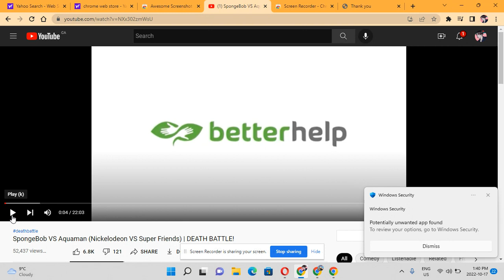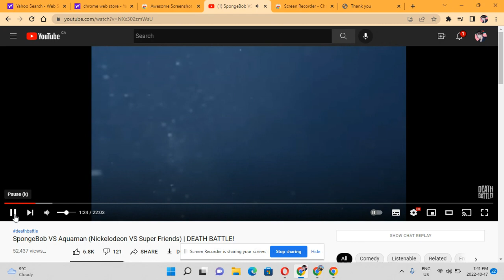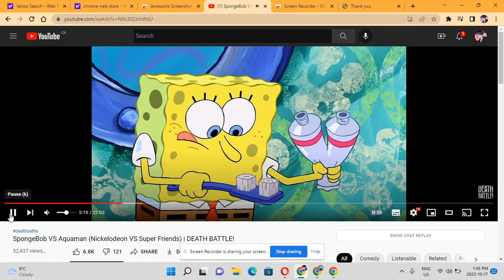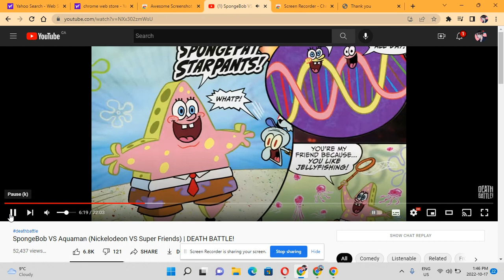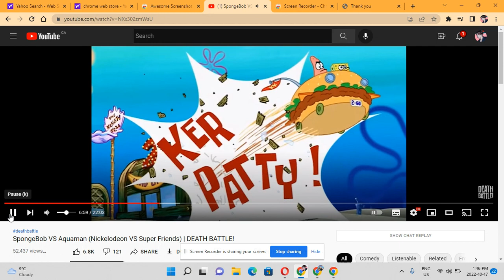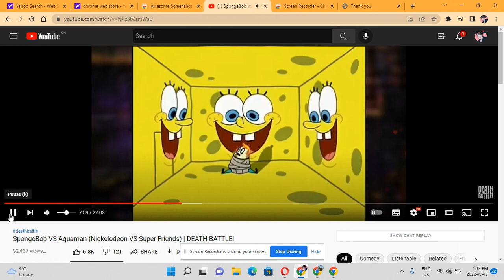MY CHILDHOOD HERO!!-SpongeBob Squarepants vs Aquaman-(Super Friends)-DEATH BATTLE part 1/3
My favorite Nickelodeon hero of my childhood takes on the worst version, the origin of the Aquaman sucks memes, weakest version of Aquaman, From Super Friends.